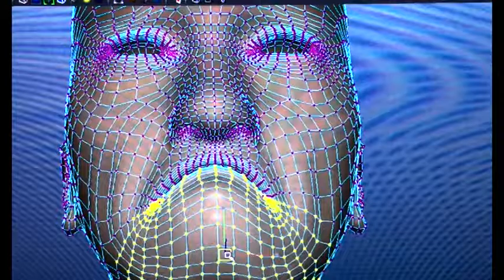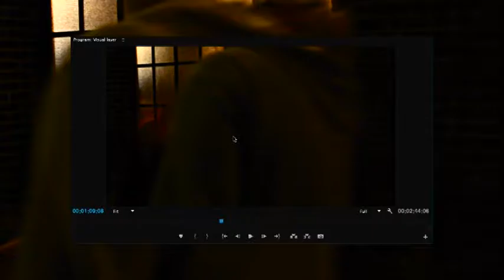Creepy Killer Short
A short film I made for school almost a year ago. Shot and edited by me.